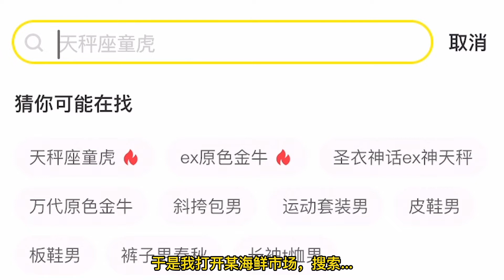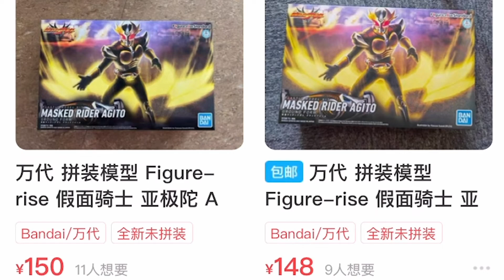【濤光玩具箱】曾經的我對假面騎士一無所知，直到看了亞極陀以後....萬代frs亞極陀分享，吉爾斯拼裝 agito figure rise standard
曾經的我分不清楚假面和奧特曼。